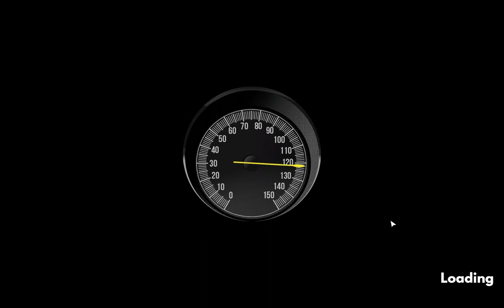HEADING OUT Gameplay Walkthrough Part 1 - INTRO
Heading Out Gameplay Walkthrough Part 1 - PC 4K 60fps Gameplay

Audiance Searches:
heading out gameplay
heading out game
heading out to the highway judas priest
heading out
heading out to the highway judas priest live
heading outline design
heading out the door
heading out for dinner
heading out to sea
heading out gameplay trailer
heading out to the highway guitar lesson
heading out to the highway guitar cover